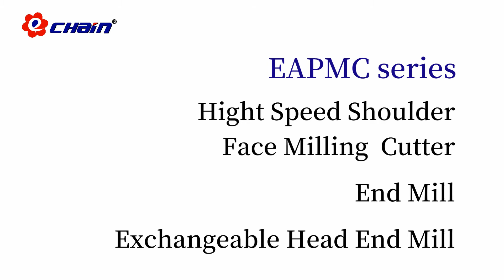ECHAINTOOL-EAPMC Series milling tools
Popular items in ECHAINTOOL.

EAPMC series tools ,not only end mill but also milling cutter or exchangeable  mill tools can be fit APMT1135PDER-J2-ECM100 insert.

It is economical tools for different specification but fit same inserts.

The processing range is wide and it can meet your need.

If there is any inquiry, please feel free to let us know